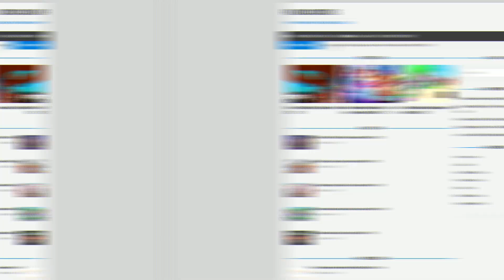*NEW* ALL WORKING XMAS EVENT CODES FOR FUNKY FRIDAY! ROBLOX FUNKY FRIDAY CODES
In this video I will show you ALL Funky Friday CODES on Roblox! The NEW codes will give you rewards for Funky Friday...